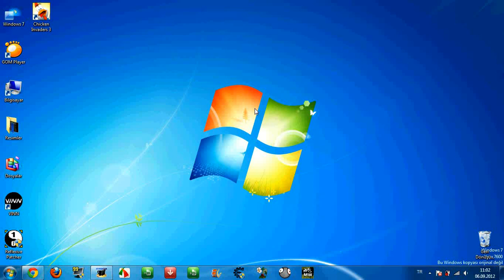Patch Chicken İnvaders 3 - Upgrade to Full Version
Works on all Reflexive Games.